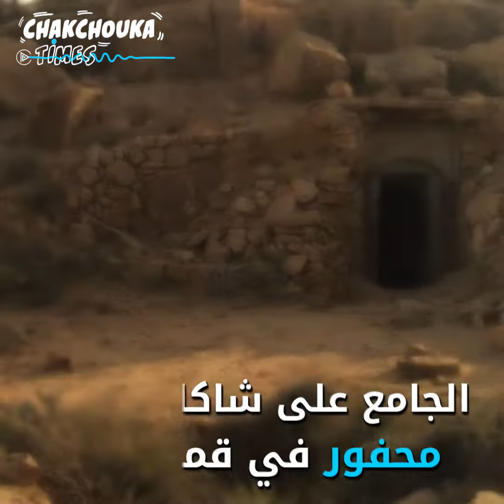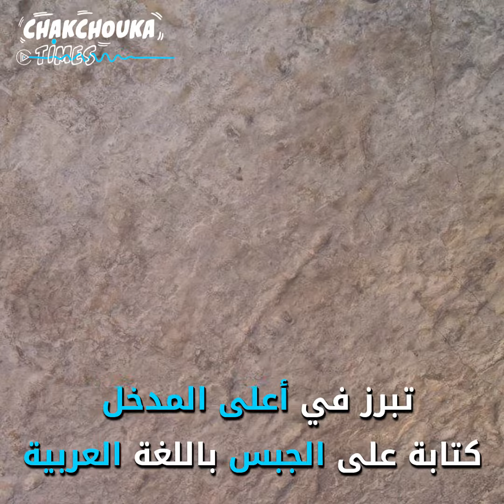سيدي مولى الدار: جامع تطاوين المهجور!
جامع سيدي مولى الدار معلم ديني وأثري بولاية تطاوين، تحول منذ سنين إلى مكان مهجور وبات يهدده الاندثار بسبب الإهمال وعدم اهتمام السلط..
تعرف على قصة التحفة التاريخية في هذا الفيديو..